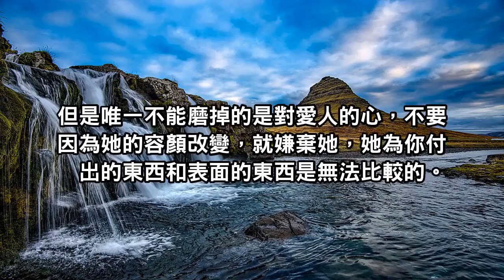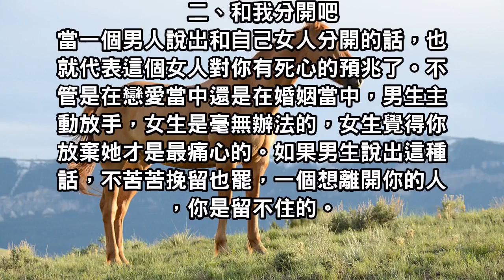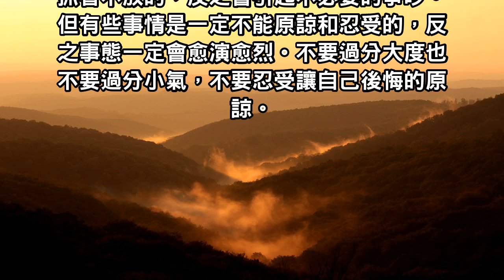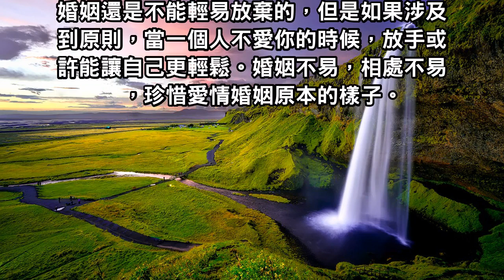結婚後如果男人說了這些話，女人們考慮好就趕緊放手吧！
結婚，不是感到不快樂，就讓自己盡情對愛人發洩這種不快樂，而是珍惜你所擁有的人不要說出既傷愛人又讓自己後悔的話，不要讓愛情因為婚姻而改變。